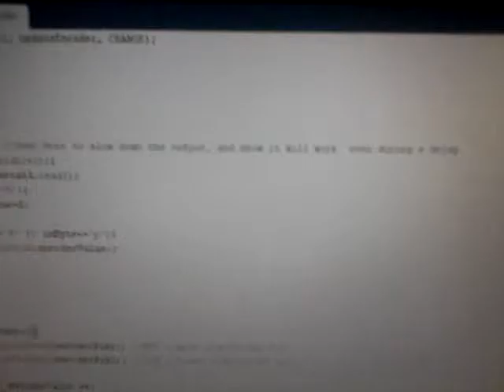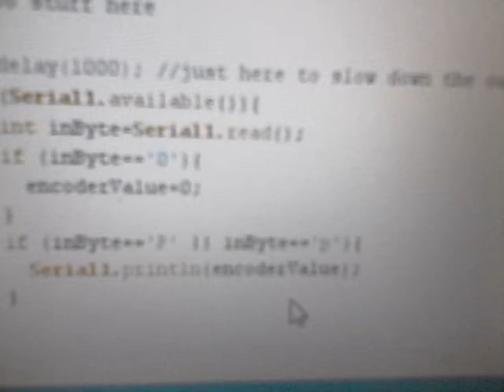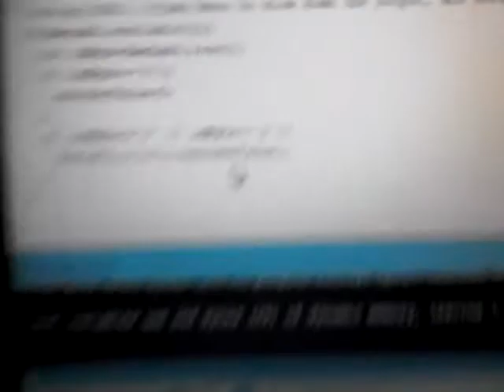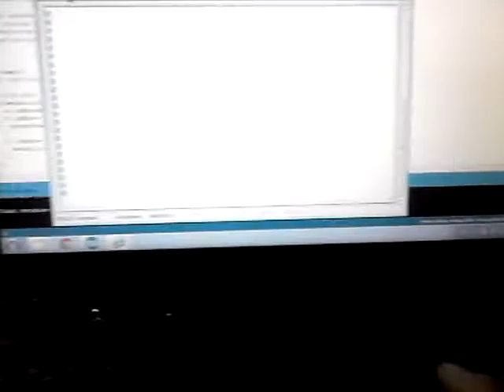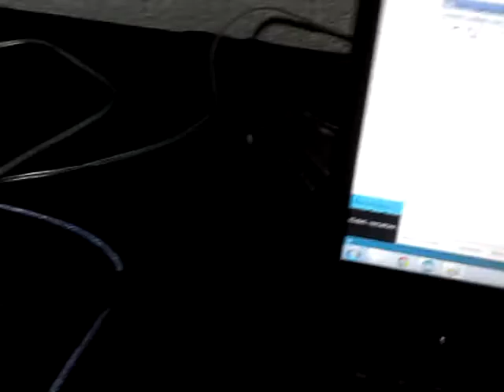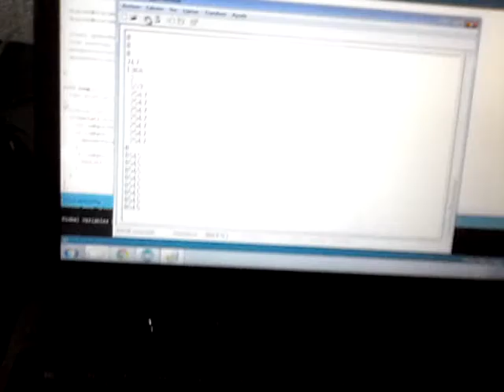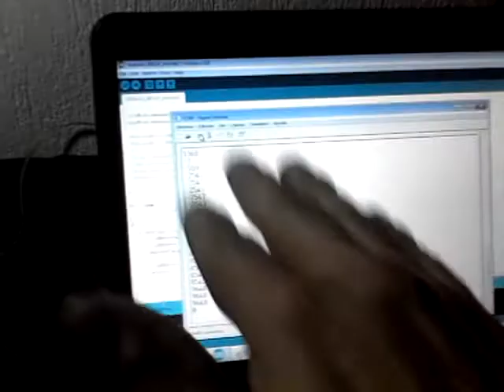Incremental encoder Arduino RS232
Incremental encoder counter and transmission by RS232 using an Arduino MEGA